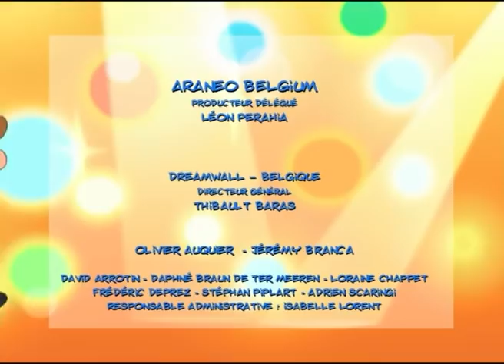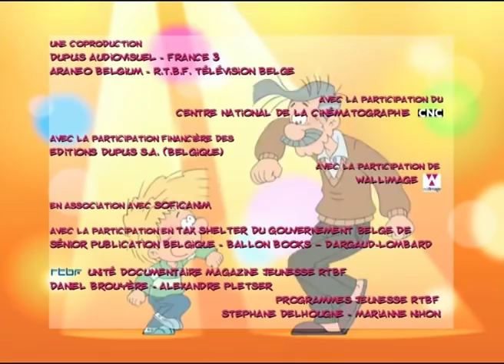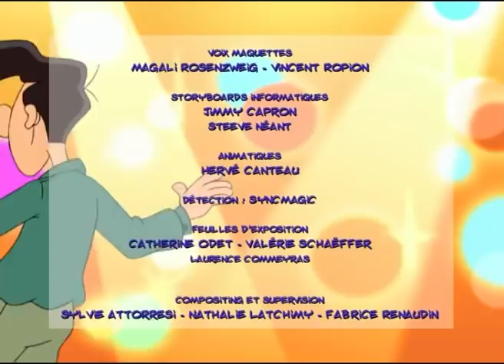Cédric a une nouvelle maîtresse ! 😃 - Compilation FR